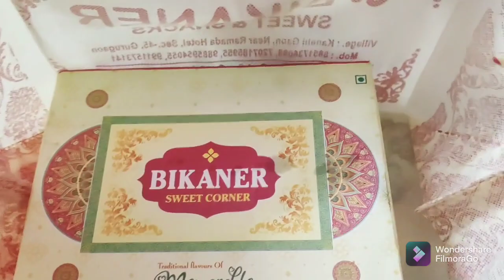VLOG#78.. SABUDAANE ki khichdi.. INSTA REELS-BTS!!